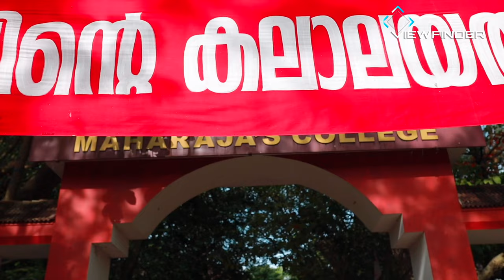ഓളം ഒഴുക്കി ശ്രീനാഥ് ഭാസി❤️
ശ്രീനാഥ് ഭാസി മഹാരാജാസിൽ ഓളം സൃഷ്ടിച്ചു.